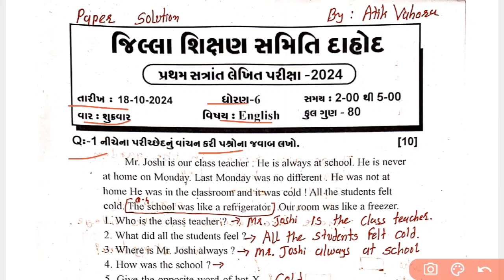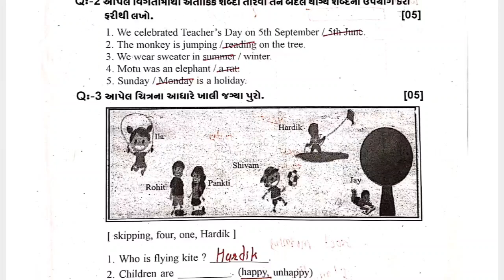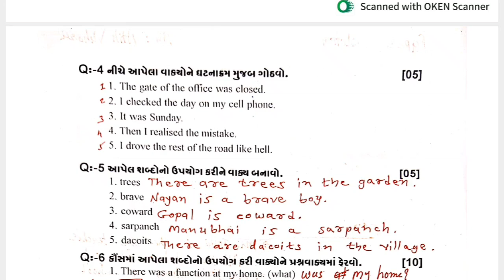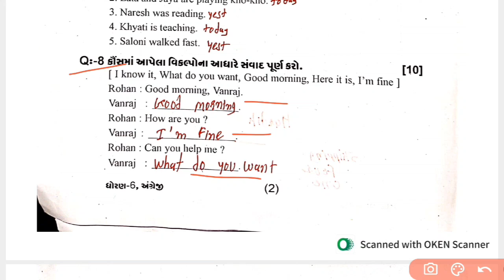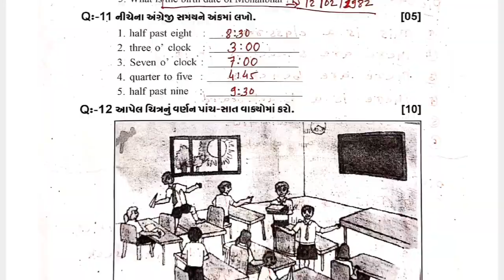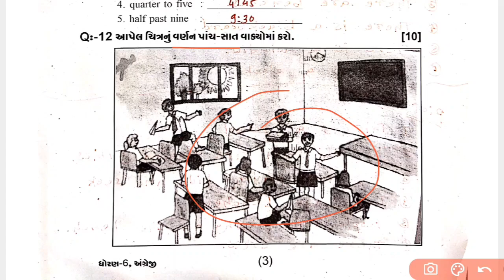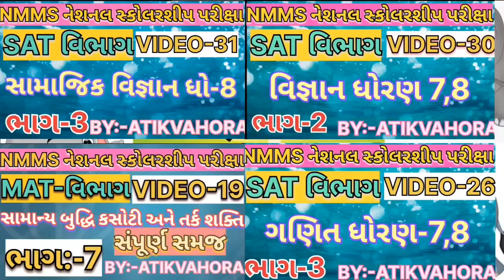ધોરણ-6|વિષય-અંગ્રેજી|18/10/2024|std-6| ENGLISH|પ્રથમ સત્રાંત કસોટી પેપર સોલ્યુશન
pratham kashoti pepar solution,
pratham pariksha solution paper,
pratham pariksha nu paper solution,
ganit paper solution pratham satra,
ekam kasoti 3english paper solution,
ekam kasoti 1 std 12GUJARATI paper solution,
ganit nu paper dhoran 5,
ganit nu paper solution,
pratham kasoti dhoran 6,
prashn bank std 3ENGLISH,
pratham pariksha nu paper ganit,
pratham pariksha ganit paper solution,
dhoran 4 pratham pariksha GUJARATI paper,
ENGLISH paper dhoran 6
ENGLISH ka paper dhoran 6,
std 6 paper ENGLISH,
dhoran 3 pratham pariksha paper,
5 pratham pariksha,
pratham pariksha ENGLISH paper dhoran

Pepar solution dhoran 5
Pepar solution dhoran 6
Pepar solution dhoran 7
Pepar solution dhoran 4
Pepar solution STD 6 ENGLISH 2024
Pepar solution ENGLISH
STD 6
STD 7
Dhoran 6
Vishay ENGLISH
Pratham strant Kashoti Pepar solution
ધોરણ-6
વિષય-અંગ્રેજી
18/10/2024
પ્રથમ સત્રાંત કસોટી પેપર સોલ્યુશન
સંપૂર્ણ સોલ્યુશન
ધોરણ ૭
ધોરણ 6
ENGLISH
અંગ્રેજી
Dahod Jilla nu Pepar solution